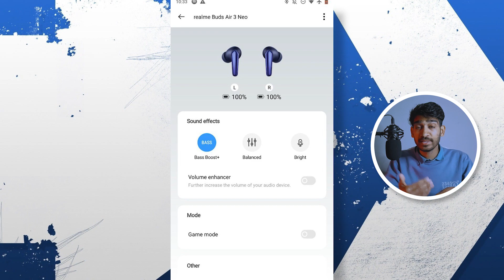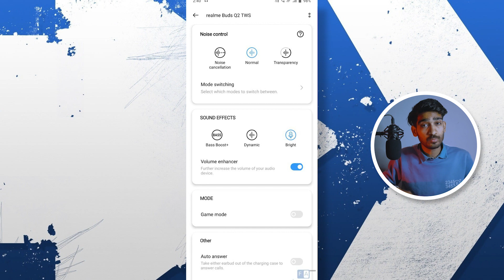Top 5 best tws earphones under 2000 /🔥/ Best tws under 1500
Top 5 best tws earbuds under 2000 in 2023
Amazon link👇👇👇

Realme buds q2

currenty out of stock

realme tech life buds t100

LIKE💥SHARE💥SUBSCIBE